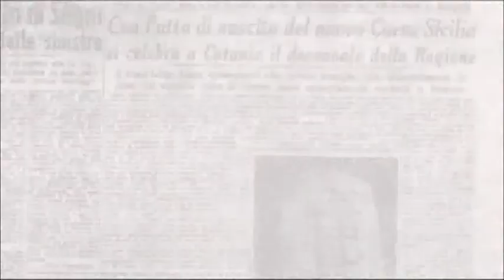-GAR- 9 aprile 18,30 - 20,30 Il RISVEGLIO DEI MANICHINI ATTO III " c'era una volta san berillo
IL TRAILER DELL'EVENTO CIVICO DI FRANCESCO LO BIANCO